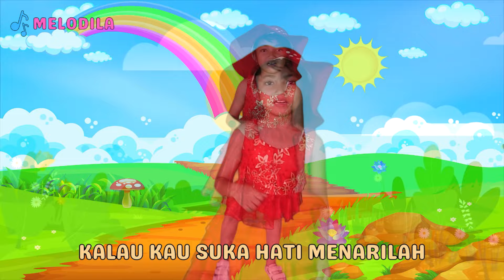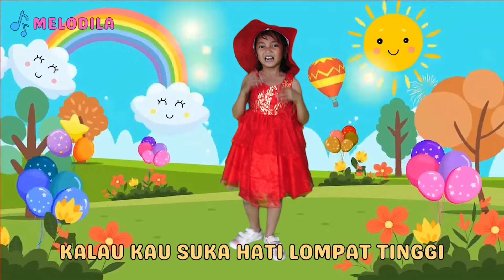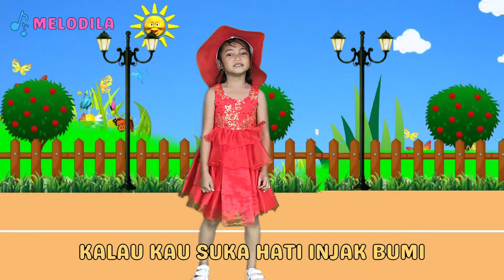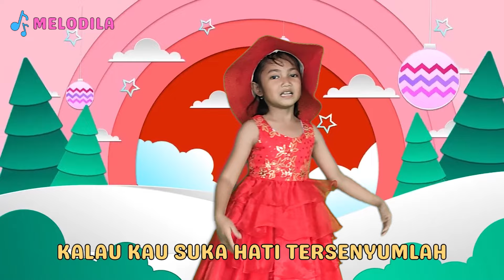🔴 LAGU KALAU KAU SUKA HATI - Lagu Anak Anak | Lagu Anak Indonesia | Lagu Anak Balita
Sahabat, di video kali ini Kita akan menyanyikan lagu anak populer Indonesia "Kalau Kau Suka Hati". Lagu yang menyenangkan dan catchy ini sangat cocok untuk dinikmati bersama teman atau keluarga,..

Selamat bernyanyi lagu ini ya Sahabat

Salam MELODILA.. Terimakasih..

KALAU KAU SUKA HATI
melodila
lagu anak